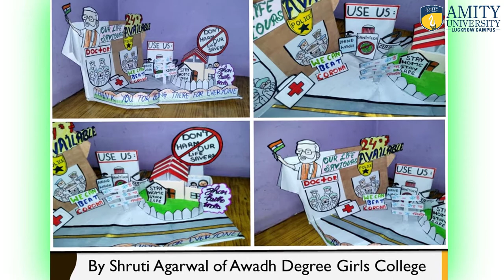Battleship l Poster making competition by Amity Business School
AmityUniversityLucknow presents 'Battleship', a poster making competition, organized by Amity Business School to show our gratitude to the CoronaWarriors.

Congratulations to the Winners: Mr. Aryan Vaishya (1st Position, Faculty of Architecture), Ms. Shruti Agarwal, ( 2nd Position, Awadh Degree Girls College and Ms. Neha Yadav (3rd Position, Amity University).